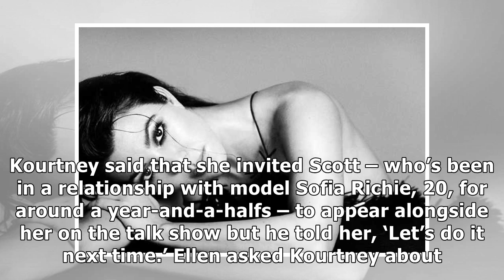Kourtney Kardashian says ex Scott Disick has 'finally grown up'